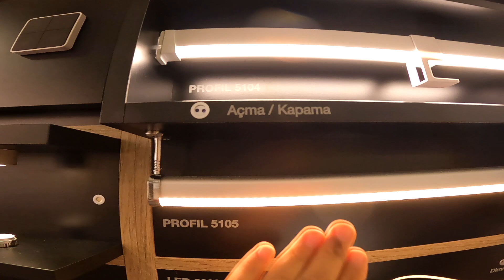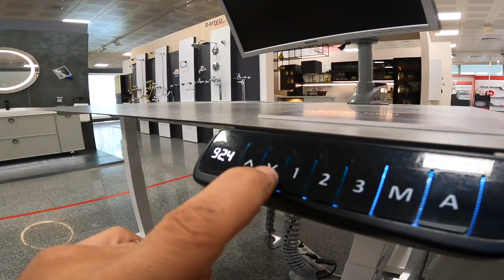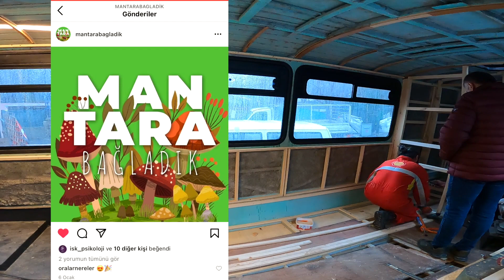KARAVAN YAPIMINDA ÇÖZÜM ARAŞTIRMALARI BOL USTA MUHABBETİ NE ARARSAN VAR BAŞLIK BULAMADIK 😂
KARAVANIN KAPILARI VE ÇALIŞAN EKİPMAN AKSESUARLARINDA ÇÖZÜM BUL AK İÇİN HAFELE YE GİTTİK ARDINDAN ÖN LASTİK VE GİRİŞİ KARKASLADIK. TABİ BOL MUHABBET BİZDE.